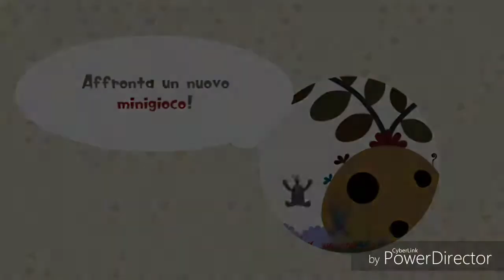FLIPPER CON LA LOCOROCO ROSA. Locoroco Remastered ita #4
Continuiamo Locoroco Remastered. Raga scusate se vedete una carota nei momenti di cui doveva apparire prima.